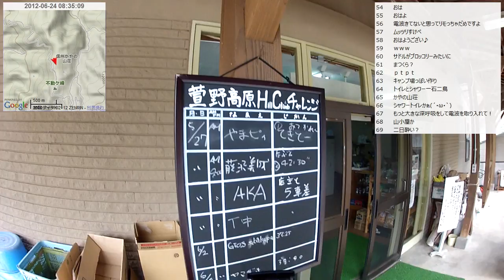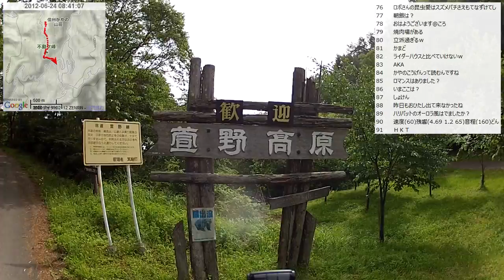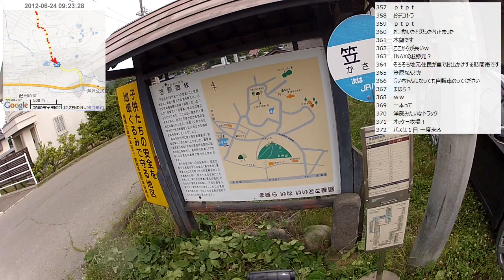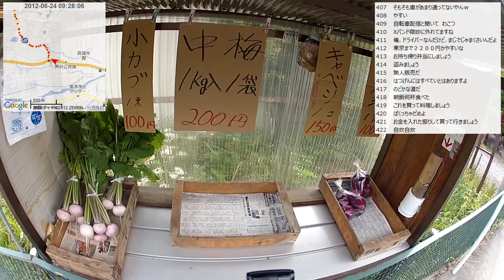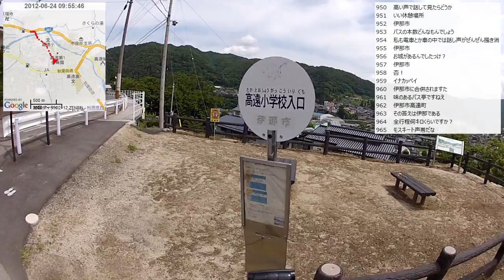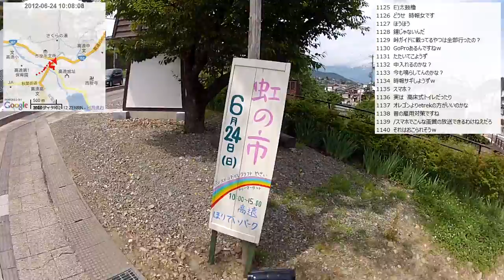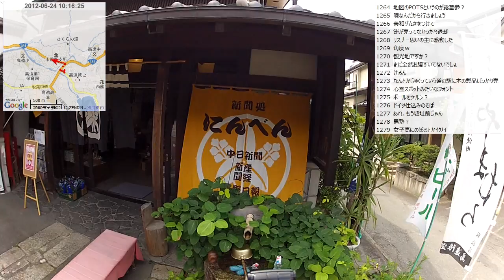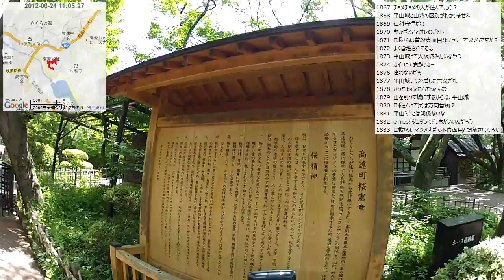【自転車旅行】2012/06/24(日) part2 萱野高原～高遠市街～高遠城址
・前の動画 宿配信 信州かやの山荘の朝
・次の動画 高遠虹の市～高峰線入口